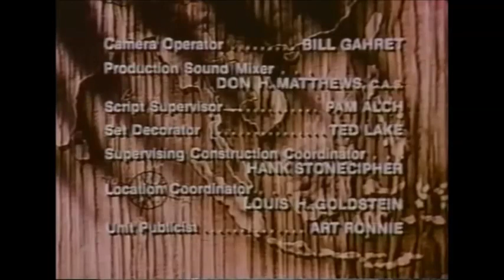Bring 'Em Back Alive: 1982 closing w/CPT Sunburst-Abstract Torch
Here's another great example of the times we miss from television's past, in the form of this partial run of closing credits from the 1982-83 CBS adventure series Bring 'Em Back Alive (that w/Bruce Boxleitner, Cindy Morgan, et al.); has V/O for the CBS Tuesday Night Movie broadcast of A Perfect Match (to follow after Newsbreak, something else that CBS doesn't have anymore, last I recall), and a text card for Schenck/Cardea and Thompson/Bernstein/Boxleitner, then the Sunburst/Abstract Torch of Columbia Pictures Television, w/Suzanne Ciani's jingle for the same (CPT at the time of this premiere broadcast of Bring 'Em Back Alive in 1982 being in transition from its former Sunburst/Abstract Torch logo to its newer 80s Coke Lady logo [80s Torch Lady w/Coca-Cola ownership byline, which would also use Ciani's jingle; albeit would use the show's closing title track over it on at least one episode last I recall, and that one w/the tiny Coke byline]).

Captured from user Doug Warner, from that user's upload of the 1982 premiere broadcast of Bring 'Em Back Alive, "Seven Keys to Singapore, Part 1".